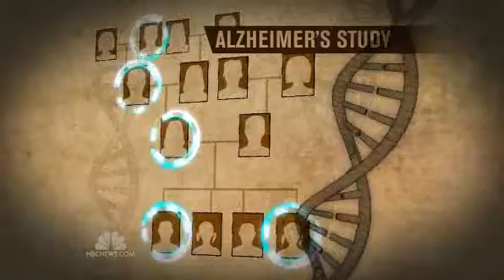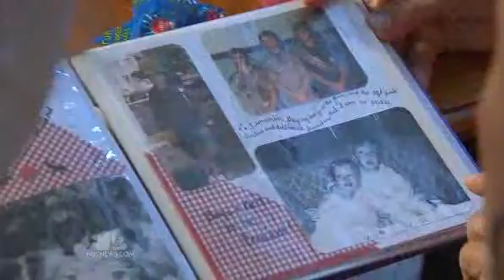Study to find possible Alzheimer’s breakthrough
Video by NBC Nightly News